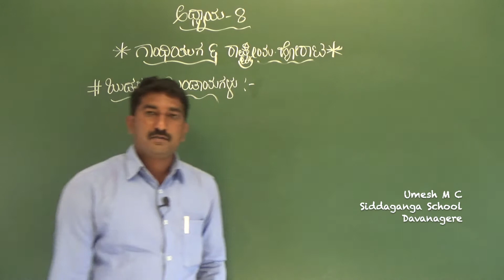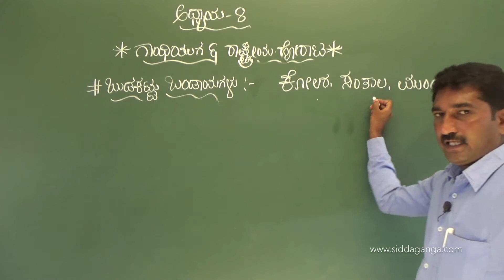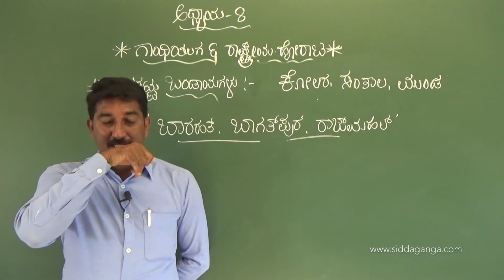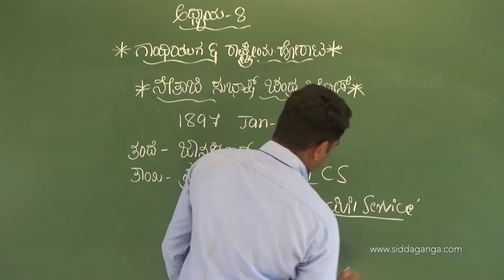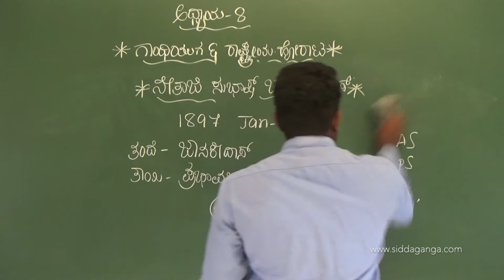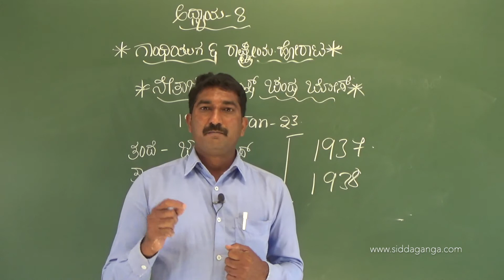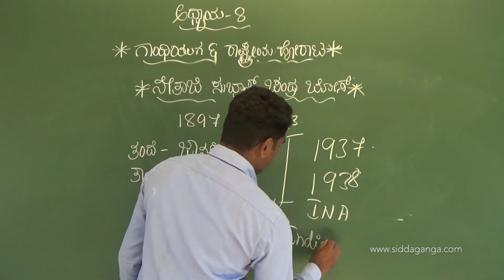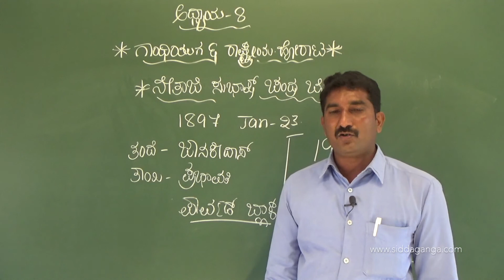SSLC - SOCIAL - GANDHIYUGA MATTU RASTRIYA HORATA - PART 6